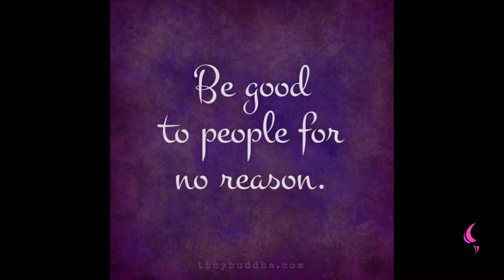Restricted | Daily Motivation | Pastor Bim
Watch this insightful motivation teaching by Pastor Bim

AS CHILDREN OF GOD WE RESTRICTED FROM DOING THINGS THAT ARE AGAINST THE WILL OF GOD

WE ARE RESTRICTED IN SAYING SOME THINGS

WE ARE RESTRICTED IN GOING TO SOME PLACES.

WE ARE RESTRICTED IN TAKEN PART IN SOMETHINGS.

WE ARE LIGHT

Let your light so shine before men, that they may see your good works, and glorify your Father which is in heaven. (KJV).

WE ARE AMBASSADORS OF CHRIST

2 CORINTHIANS 5 VS 20
Now then we are ambassadors for Christ, as though God did beseech you by us: we pray you in Christ’s stead, be ye reconciled to God. (KJV).

YOU REPRESENT GOD, REPRESENT GOD WELL.